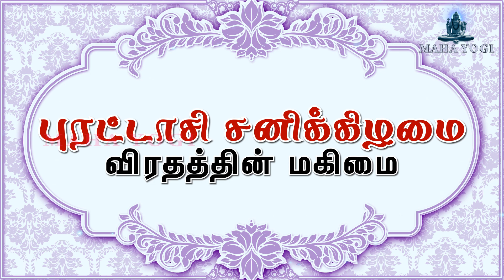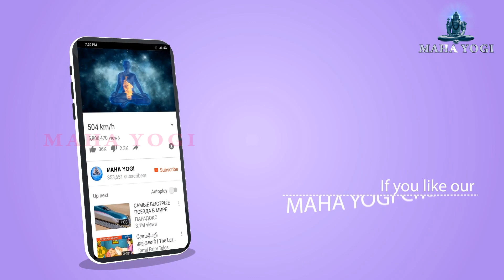புரட்டாசி மாதம் சனிக்கிழமை விரதம் இருப்பது ஏன்? விரதத்தின் மகிமைகள் ! பலன்கள் !!